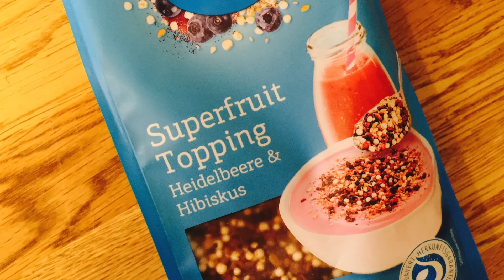Macht Gemüse SATT?! / abends nicht`s mehr ESSEN?! / Das LEBEN ist ein Ponyhof! / LadyLandrand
Juhuuuu ich liebe den FriendsDay!
Ich danke Euch für EURE Fragen!

Habt Ihr auch Fragen?
Dann schreibt sie in die Kommentare, fragt mich über Facebook oder Instagram.

Oder schreibt mir einfach eine Mail
Ferien & Ausflugstage mit Kindern:

Ferien auf dem Bauern-Hof / Lüneburger Heide
Landhaus Averbeck

Müllers Hoff / Islandpferde-Hof in der Heide
(Jugendreitercamps / Kindertage)

Ich trage im Video:
Wangen: "So Fresh Mineral Rouge Powder Pink Harmony 04"
Lippen: Lip Stick, "Beloved Pink", Lavera
Augen: "Vibrant Gold" Eyeshadow, Lavera + Dr. Hauschka Palette 01
**"Front Row Mascara, black, Lavera,  + Black-Kajal, Benecos
Teint: Foundation: Natural Liquid Foundation Yvory light 01, Lavera  + Dr. Hauschkla Concealer 01
Pulli: H&M

Transparenz:
**Produkte die mir zum ausprobieren zugesendet wurden!
** Dr. Hauschka Palette 01
** Front Row Mascara, black, Lavera

Vielen Dank an Dr. Hauschka & Lavera

Habt einen schönen Mittwoch!